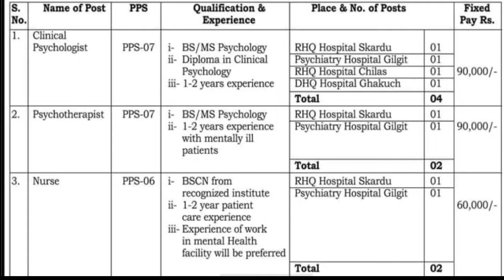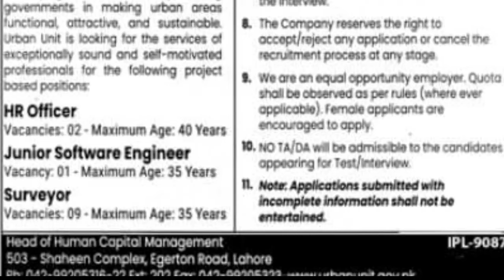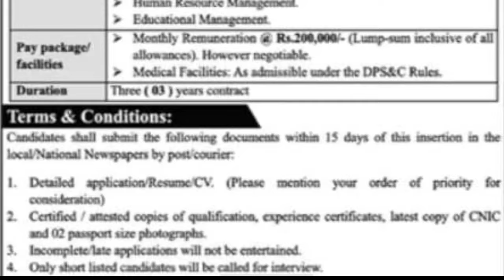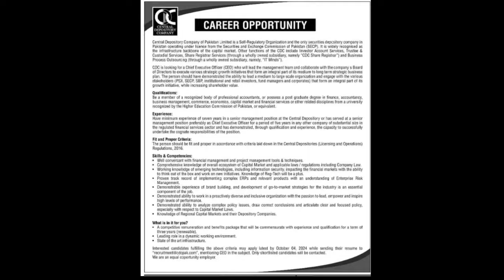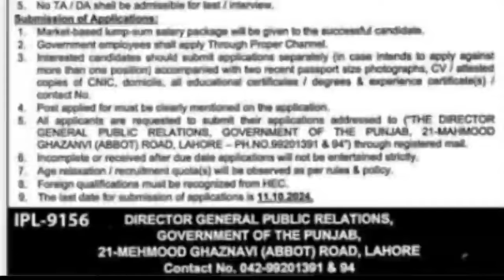24 September 2024 All Pakistan government jobs 2024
latest fia jobs 2024
fia jobs 2024 apply online
fia latest jobs 2024 latest advertisement
today new jobs 2024
federal investigation agency jobs 2024
sub inspector jobs 2024
today jobs
recruitment in fia
fia jobs information
pak railway application form filling 2024
pak railway railway apply process 2024

✨ALHAMDULILLAH
✨Shukar ALHAMDULILLAH